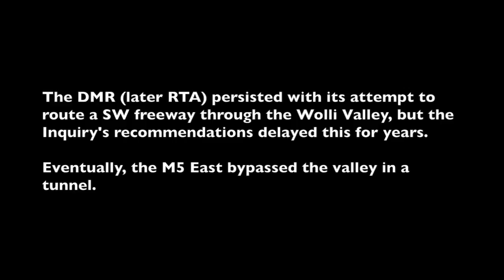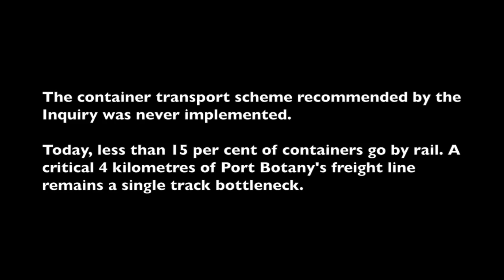Unfinished Business – The Kyeemagh–Chullora Road Inquiry and the future of Sydney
An interview with the Honourable David Kirby, QC, BA, LLB.

The Kyeemagh-Chullora Road Inquiry (1978-81), also known as the Kirby Inquiry, was probably the most thorough planning inquiry ever held in New South Wales.

David Kirby was a 35 year-old junior barrister when he was appointed by Premier Neville Wran to inquire into the Department of Main Roads' proposal for a south-western radial freeway.

Then, as now, freeways were highly controversial.

Four years before Kirby's appointment the Willis Liberal Government had met bitter public opposition to its plans for an ambitious set of freeways designed to funnel traffic into Sydney's CBD.

Thwarted in its inner city freeway plans, the DMR switched its focus to its thirty-year-old plan for a SW freeway.

The Kirby Inquiry's report was a model of its kind. It recommended against the DMR's preferred option for an 8-lane surface freeway through the Wolli Creek Valley (and another up the Cooks River Valley) on economic, social and environmental grounds.

The Report also recommended a scheme for the railing of a high proportion of containers to and from the newly-established Port Botany.

The Report was well-received by the Wran Government but was shelved after opposition from within the Department of Transport and from the road freight industry. It nevertheless acted as a bulwark against the DMR's plan for the Los Angelisation of Sydney.